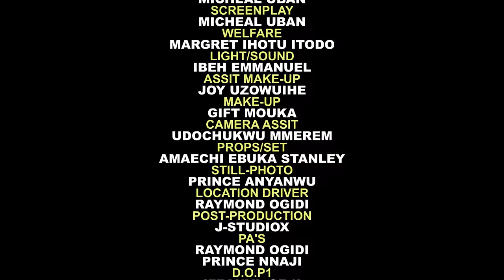He Went Back After He Became A Prince 2 Marry D Girl That Helped Him When He Was Broke(ZUBBY)Movie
In this Nigerian movie, Starring: Zubby Michael, T.T Temple Ikeji, Doris Akunanya and other amazing Nollywood actors.